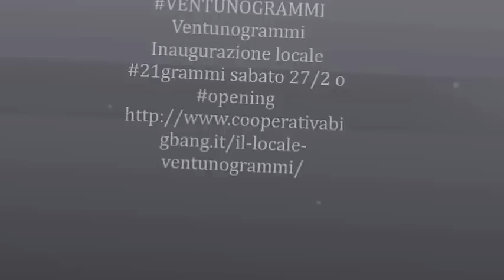il Sindaco di Brescia Emilio Del Bono -Ventunogrammi Inaugurazione locale ‪#‎21grammi‬ sabato 27/2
il Sindaco di Brescia Emilio Del Bono  Ventunogrammi
Inaugurazione locale ‪#‎21grammi‬ sabato 27/2 ore 16
Ventunogrammi è un'occasione per entrare nella vita e nella società. Fa dimenticare (almeno per un momento) a tanti genitori di figli con la sindrome di Down la fatica che una famiglia deve fare per “conquistare” quelli che dovrebbero essere diritti garantiti, soprattutto ai più deboli.